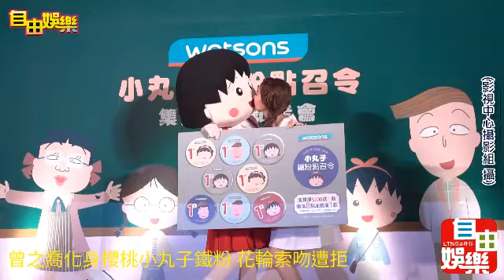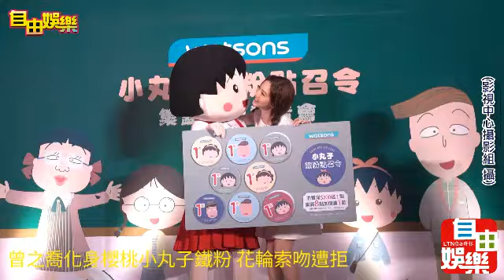曾之喬化身櫻桃小丸子鐵粉 花輪索吻遭拒